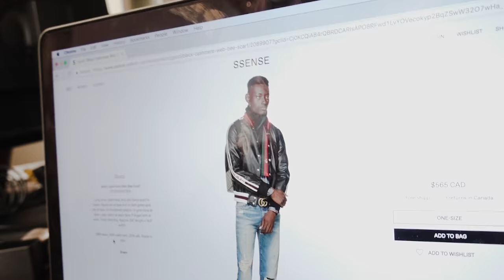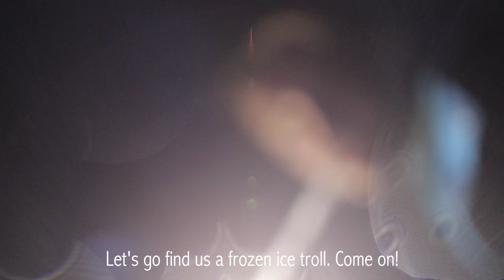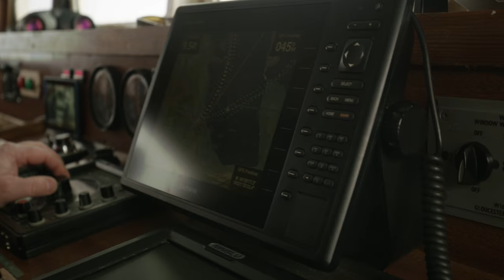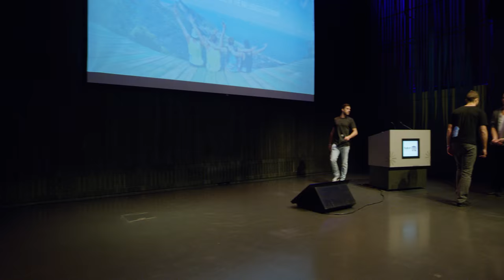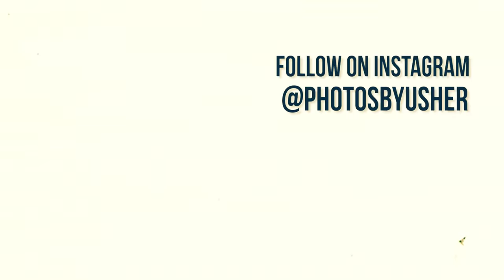Top Things to do in Iceland (Reykjavik Tours)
I traveled to Iceland! Myself and the fellas from highonlife were asked to come create a promotional video for a travel conference called Trablin International Summit in Reykjavik. We spent 7 days doing an insane amount of Iceland travel tours. So why not create an epic Iceland travel vlog of the top things to do in Iceland.

To kick it off from our red eye flight (ugh) we got into the Reykjavik Iceland tours right away. To kick things off we headed to the golden circle & Iceland glacier tour thanks to reykjavik tours. After that it was time for some ice cave tours with a mix of lava.. pretty epic. After getting lost in some caves (we didn't find any trolls unfortunately) we headed to the Northern Lights Iceland and Mystery Tour which was absolutely breathtaking.

Next it was time for some Iceland Waterfall Tours where we were able to adventure in some caves behind the water. It was REALLY slippery as you can see in the video (I recommend wearing some super-gripped shoes). The Iceland whales watching was next and I might have jinxed this because every time I go whale watching its completely uneventful. Unfortunately again it was the same and we missed out on the whales watching.

We also visited the amazing but ominous Iceland plane crash, Sólheimasandur. It started pouring rain and was freezing! Luckily we were sheltered from the rain inside of the plane. To finish that night off we decided to get completely lost in the pitch black of night looking for a hot spring.

Finally we hit up the Blue Lagoon spring thanks to Blue Lagoon Iceland and recharged in some amazing hot springs.

On top of all this we decided to show a little behind the scenes of how we create event videos!

Hopefully now you never have to wonder what to do in Iceland when you travel yourself. Enjoy!

TRABLIN & TIS-Iceland!